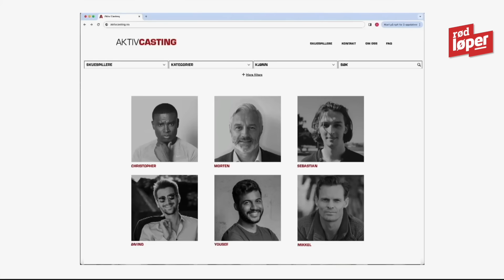Bobla #7: Henrik Fladseth og Martine Lunde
Agenda:
- «Spillet», selvfølgelig, der de var fiender
- Full deltaker ble klippet ut!
- Henrik skal på turné
- Love Island-juks
- Hvite gutter
- Føkkings Fladseth
- Deilig julelåt
- Sofa
- Else Kyss Furuseth